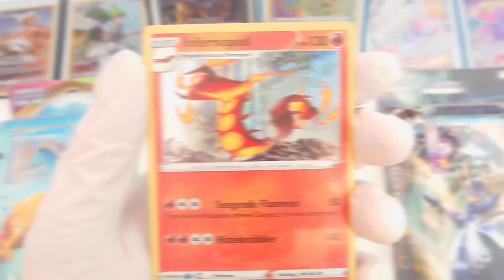Pokemon TCG Showcase and Review of Centiskorch Holo Champions Path Nr. 10 of 73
I would love to read your opinion in the comments!